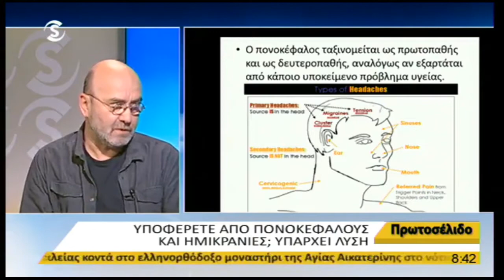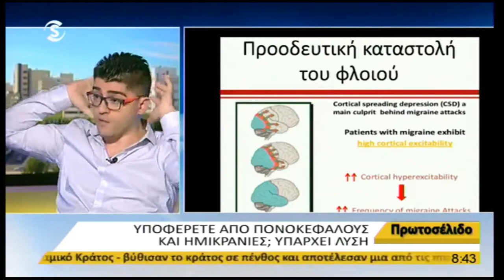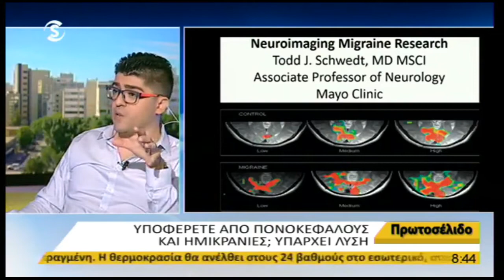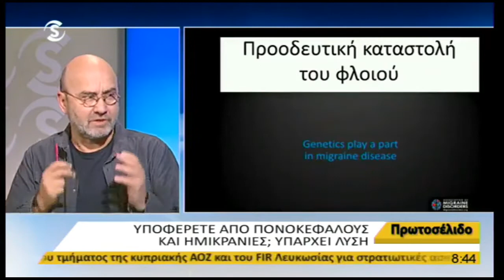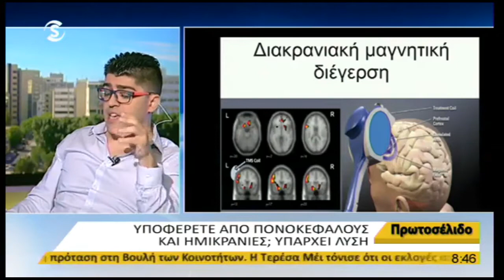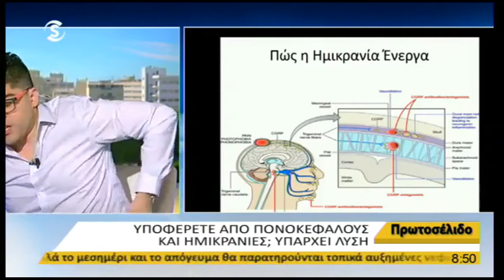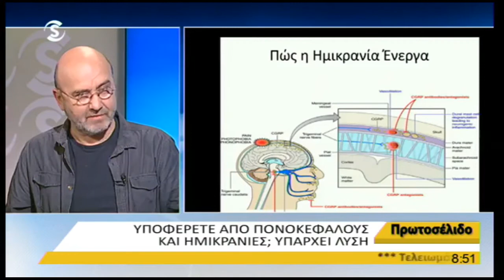Υποφέρετε από πονοκεφάλους και ημικρανίες; Υπάρχει λύση!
Ο Δρ Οστεοπαθητικής, Πέτρος Κάττος στην εκπομπή του Ανδρέα Δημητρόπουλου, Πρωτοσέλιδο.
Τετάρτη 19 Απριλίου 2017